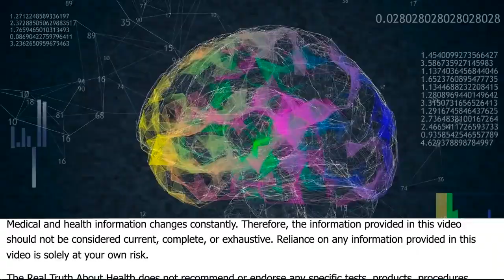Does Mold Increase Risk For Alzheimer's? - Dale Bredesen, MD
Dale Bredesen, M.D

An internationally-recognized expert in the mechanisms of neurodegenerative diseases, Dr. Dale Bredesen’s career has been guided by a simple idea: that Alzheimer’s as we know it is not just preventable, but reversible. Thanks to a dedicated pursuit of finding the science that makes this a reality, his idea has placed Dr. Bredesen at the vanguard of neurological research, and led to the discoveries that today underlie the ReCode Report.